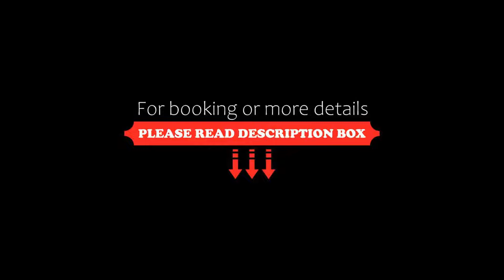Hotel Villa San Juan, San Juan de Alicante, Spain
About Property:
Hotel Villa San Juan is located 5 minutes' drive from San Juan Beach and 7 km from Alicante. It offers air-conditioned rooms with a flat-screen TV, free Wi-Fi and a private bathroom.
The hotel's café serves a continental breakfast every morning. The hotel is close to various restaurants and cafés. On-site parking is available for an extra cost, and there is plenty of parking space in the surrounding streets.
Terra Mítica and Alicante Airport are a 20-min...
Property Type: Hotel
Address: Plaza De La Constitucion, 6, 03550 San Juan de Alicante, Spain
Searching For
1. Hotel Villa San Juan - San Juan de Alicante - Spain
2. Hotel Villa San Juan - San Juan de Alicante - Spain Address
3. Hotel Villa San Juan - San Juan de Alicante - Spain Rooms
4. Hotel Villa San Juan - San Juan de Alicante - Spain Amenities
5. Hotel Villa San Juan - San Juan de Alicante - Spain Offers and Deals
Audio Credit:
Track Title: Blank Slate
Artist: VYEN